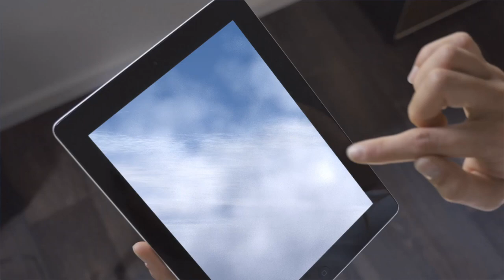DJI Phantom 3 standard 2 mile Record over Norfolk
the DJI phantom 3 standard, video edited on fcpx
Full video with android screen view included for deduction purposes and education when hard to get to places need filming that have no roads or are dangerous, and live footage is still needed. The very bad floods we have been having  in England Feb 2020 some people have been trapped in remote places.  your classic car has been stolen and you need to find it being able to cover 4 miles would be very helpful. if any one knows of a video of A  DJI that has a video of a flight with a greater distance with live screen and drone footage please let me know so I can improve my flight cheers. safe flying